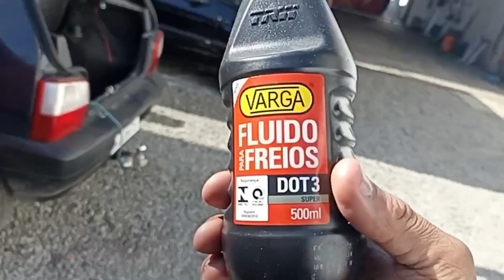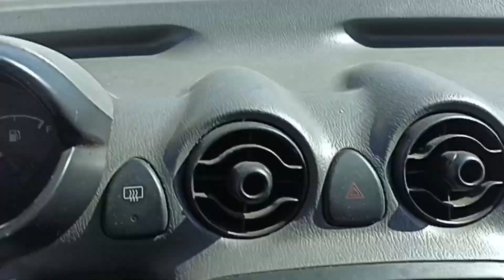Atos foi para oficina e deu ruimmm....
Hyundai Atos Prime foi colocar o câmbio e deu ruim.
O Câmbio que compramos tava zuado.